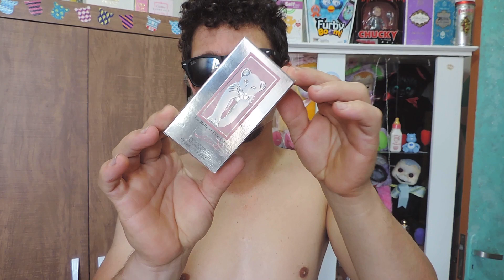5 Perfumes Indispensáveis Que Todos Devem Ter Na Coleção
Uu Perfumes Que Toda Mulher Deveria Conhecer
Perfumes Que Toda Mulher Deveria Ter Na Coleção